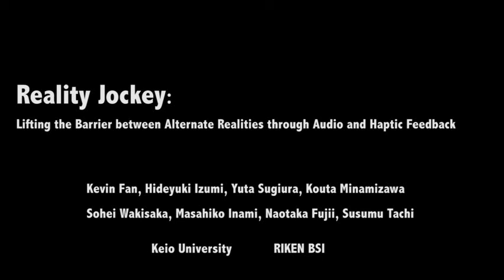Reality jockey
Full Title:

Reality jockey: lifting the barrier between alternate realities through audio and haptic feedback

Authors:

Kevin Fan, Hideyuki Izumi, Yuta Sugiura, Kouta Minamizawa, Sohei Wakisaka, Masahiko Inami, Naotaka Fujii, Susumu Tachi

Abstract:

We present Reality Jockey, a system that confuses the participant's perception of the reality by mixing in a recorded past-reality. The participant will be immersed in a spatialized 3D sound environment that is a mix of sounds from the reality and from the past. The sound environment from the past is augmented with haptic feedback in cross-modality. The haptic feedback is associated with certain sounds such as the vibration in the table when stuff is placed on the table to make the illusion of it happening in live. The seamless transition between live and past creates immersive experience of past events. The blending of live and past allows interactivity. To validate our system, we conducted user studies on 1) does blending live sensations improve such experiences, and 2) how beneficial is it to provide haptic feedbacks in recorded pasts. Potential applications are suggested to illustrate the significance of Reality Jockey.